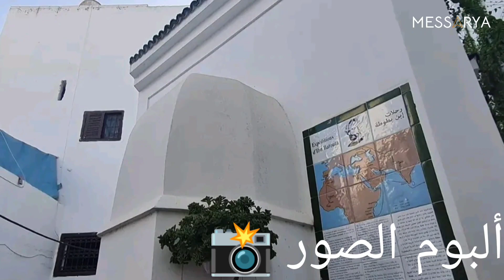طنجة.. جولة سياحية"Randonnée" مع المؤطر ياسين ݣرفطي بالمدينة العتيقة من باب الفحص إلى باب التوأم